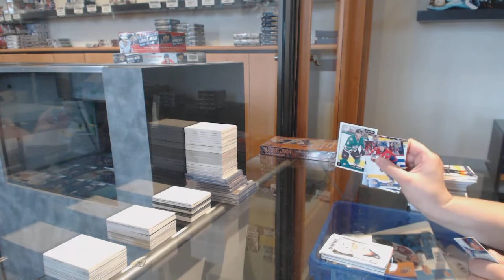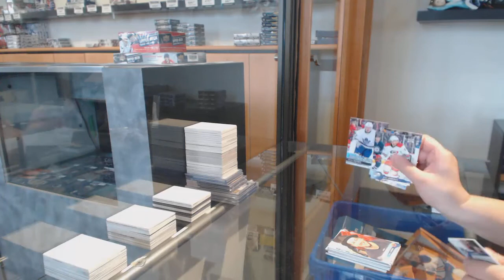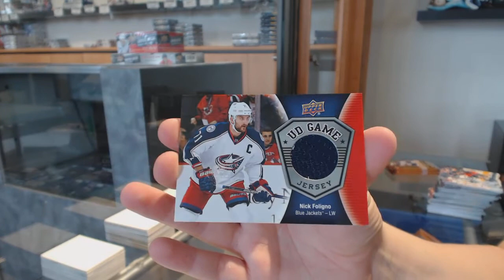16-17 UD Series 1 & 16-17 UD Series 2 Hockey 2 Box Break - C&C GB #11,226